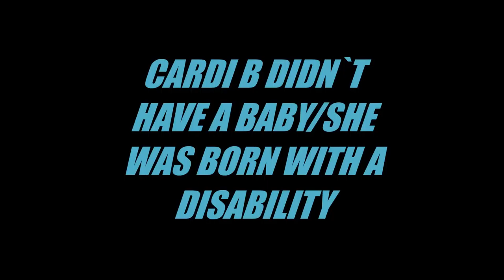Post-Baby Body pic of Cardi B is easy when it's not your baby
Cardi B Shows Off Post-Baby Body in Pic Alongside Husband Offset, ‘His & Hers’ Lamborghinis